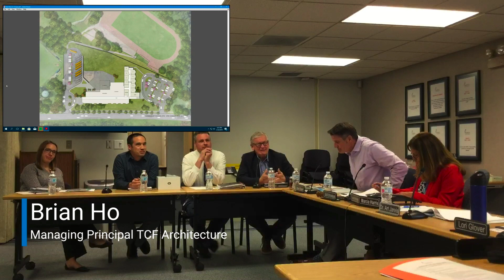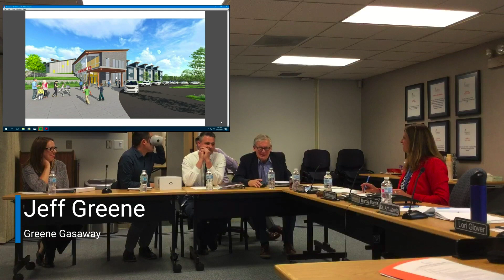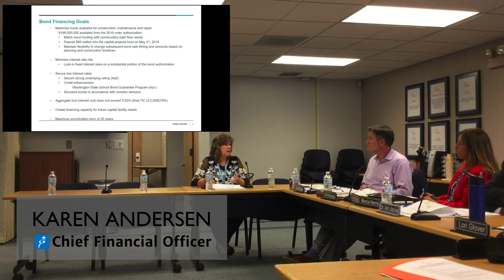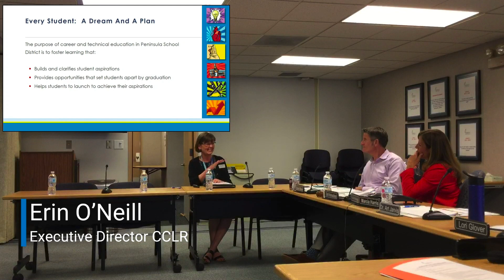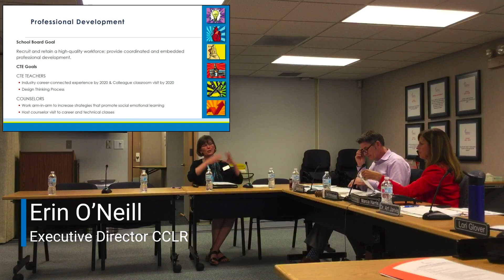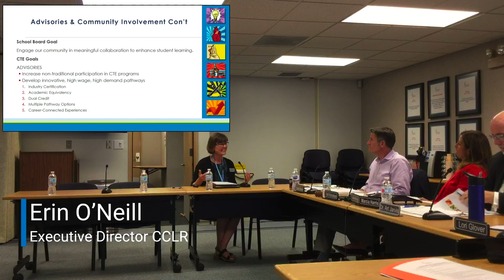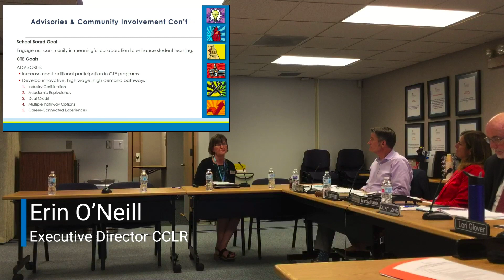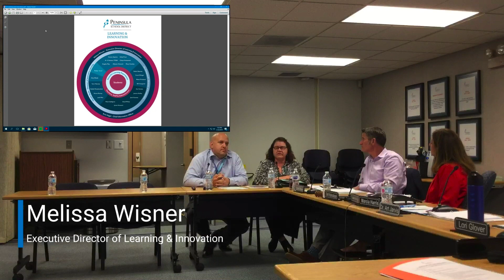BoardStudy Session May 16 2019